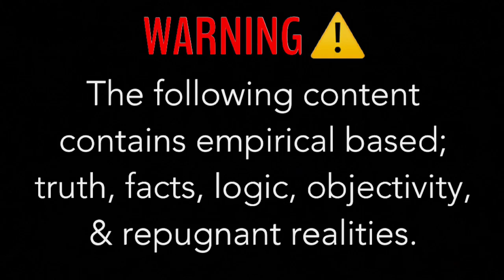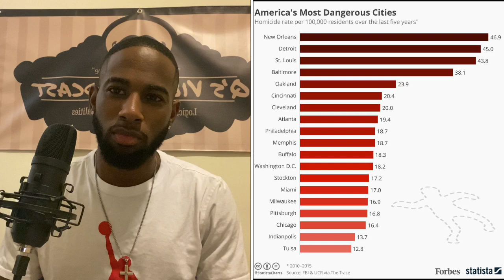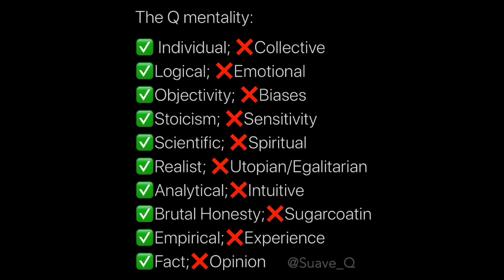Q Pilled: Defunding The Police?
So the over-generalizations of racist cops, & the illusory perception of prevalent police brutality, continues to be pushed by the media. Now they’ve come up with a genius idea that will solve all of America’s “systemically racist” problems...DEFUND THE POLICE. Yea that’ll fix everything!